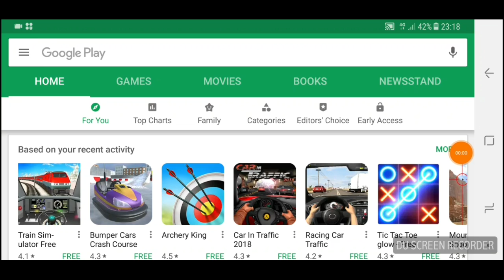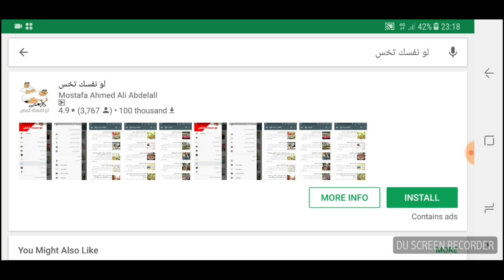لو نفسك تخس 50 كيلو خلال 6 شهور شاهد هذا الفيديو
محمد يعمل سائق شاحنة ويسافر من مدينة الي مدينة ورغم ذلك استطاع التخلص من ٥٠ كيلو دهون في وقت قياسي جدا
ويمكنك الوصول ايضا لنظام المسابقة على موقعنا الرسمى "لو نفسك تخس" من الرابط التالى
يمكنك الوصول الى كل الانظمة التى ستحتاجها من موقعنا "لو نفسك تخس"